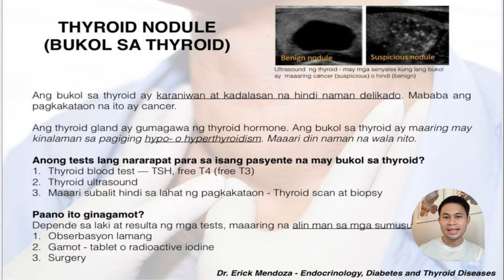THYROID NODULE (BUKOL SA THYROID)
1. Most thyroid nodules are NOT cancer.
2. Tests should be performed: THYROID ULTRASOUND and BLOOD TEST. BIOPSY may be needed after these 2 tests.
3. Treatment can be different per patient: OBSERVE, MEDICATION or SURGERY.